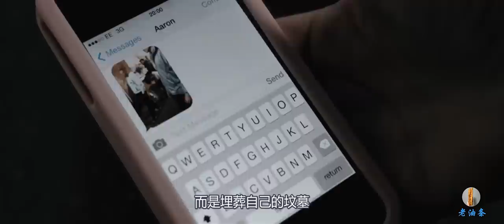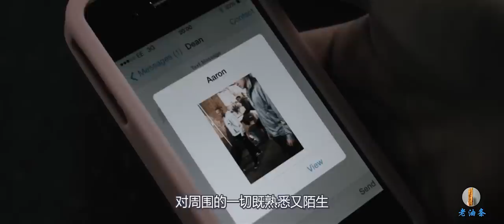小混混谋杀无辜老大爷，没想到他的兄弟都是狠人，随便一个都是大佬角色！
影退休的黑帮首领查理·阿切尔被一个凶猛的街头帮派谋杀，目睹一切的莉齐·戴维斯报警，但证词遭到警方质疑。于是查理的兄弟同是黑帮